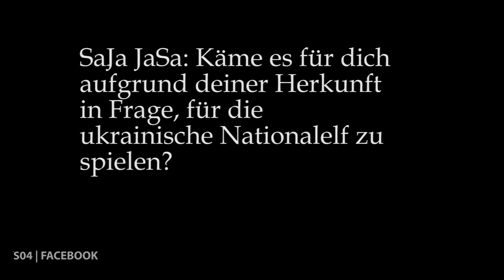Neustädter beantwortet Facebook-Fragen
Die Nutzer von Schalkes Facebook-Seite hatten die Möglichkeit, Neuzugang Roman Neustädter Fragen zu stellen. Eine Auswahl davon beantwortet der 24-Jährige jetzt in unserem Video-Clip.